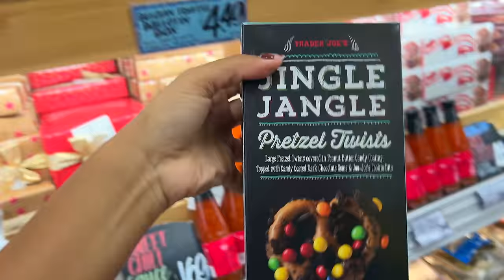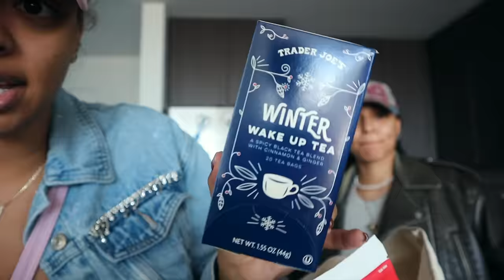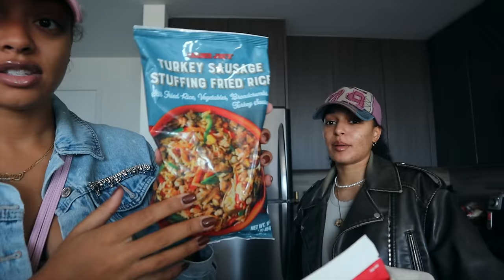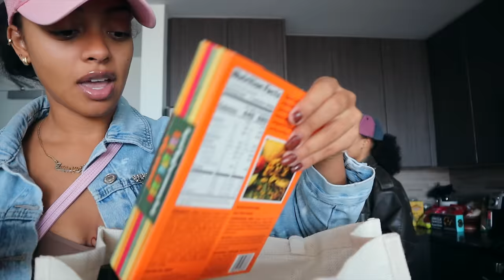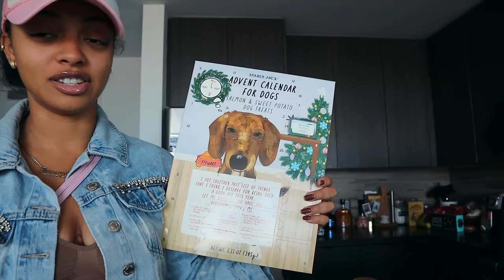VLOG | GETTING MATCHING TATTOOS..COOKING WITH MY SISTER + SHOPPING ON MELROSE + TRADER JOES HAUL!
Jasmyn's AMAZON Storefront:

TRAVEL WITH ME TO COSTA RICA IN 2024!

FAQ:
Age: 26
Location: Los Angeles, CA
Ethnicity: Black/Hispanic